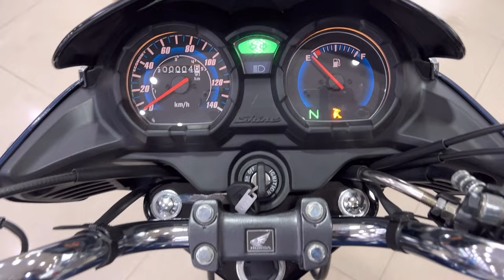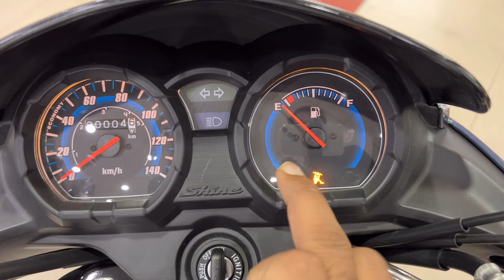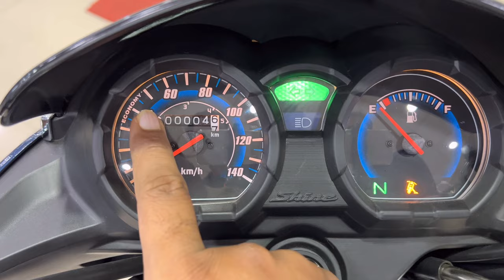All New 2023 Honda CB Shine 125 E-20 Details Review | On Road Price New update Mileage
Dosto Is Video Me Mene Honda CB125 Shine  Ka Review Kiya Hai Jisme Mene Iske On Road price Mileage Ke Bare Me Bataya Hai I Hope Ye Video Apko Acha Lagega So Video Ko Like Aur Share Karen.

Topic Cover -
1. honda shine 125 review
2. cb shine 125 on road price
3. shine 125 mileage
4. honda shine
5. shine bike